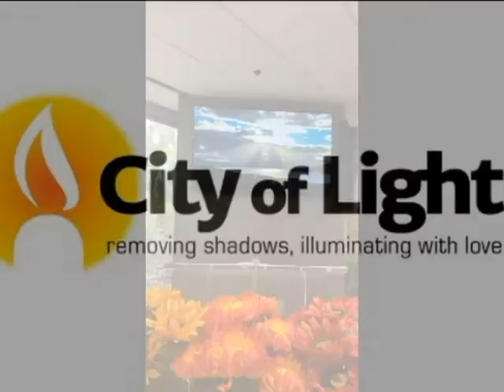04/05/2020 - Rev Dr T Paul Graetz - Triumphant Entrance